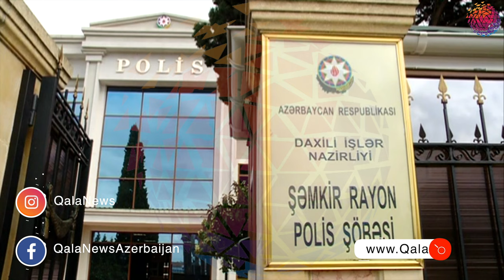Silsiləli qizil oğrusu tutuldu